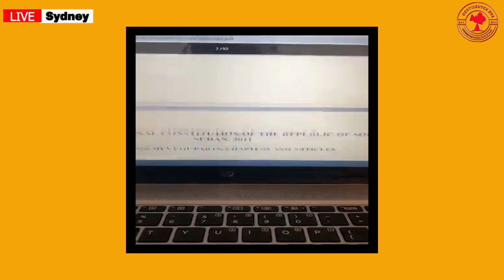Is President. SKM misusing his powers or are MPs not doing their Job?? ~Mrs.Apuk Jiel Maror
Mrs.Apuk Jiel is a South Sudanese citizen living in Sydney,Australia.
She takes the netizens on Constitutions of South Sudan!

Your comments really Help us to improve on our productions.

Description
DANNY211 is a South Sudanese Content creator, producer and a Student pursuing  B.Tech in Software Engineering at DTU in New Delhi, India .He is a co-founder of CONTINENTEX211 CREATIONS, a Technological Studio that Produces multi-contents to entertain, educate, aware and Inspire People of Various Age Groups Globally!
The Team comprises of over 15 young and Creative Individuals living in different parts of  the World.
This channel will provide you with all the videos, films and documentaries of the Team.